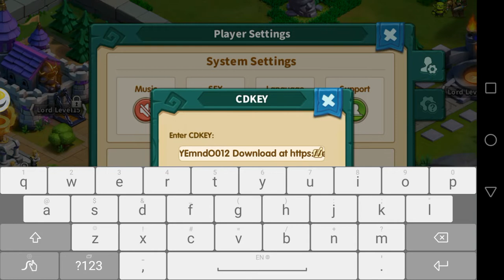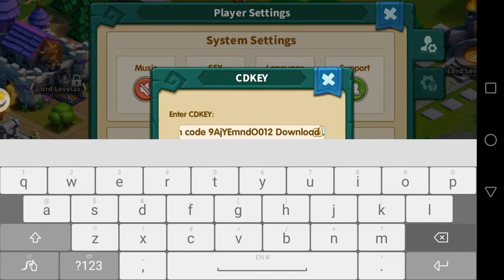🔴 Dragon Knight Realm Clash Gameplay Mobile Android and IOS (by EYOUGAME)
Game Size: 23M
Network: Internet connection is required to play this game
Language: English
Platform: Android/IOS
Category: Role Playing (RPG)
Downloads
Playlist/Collections